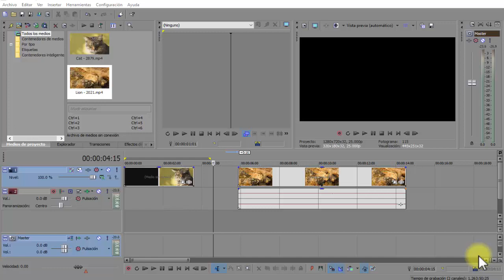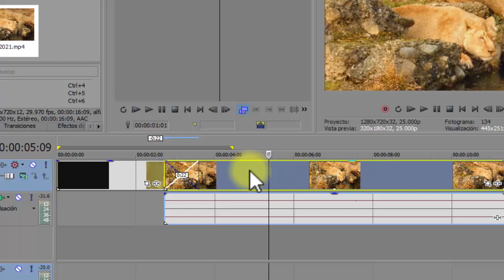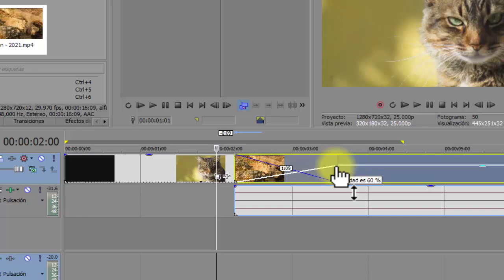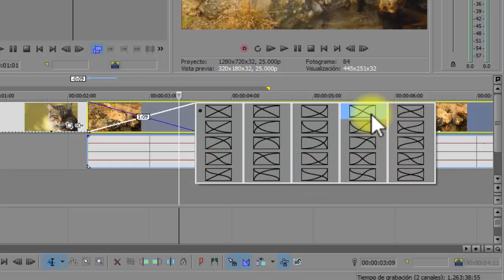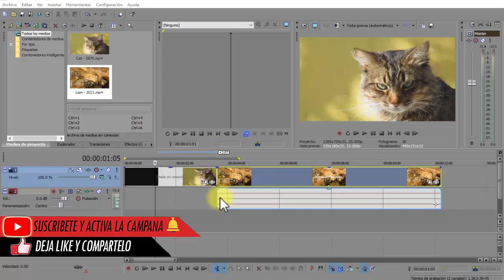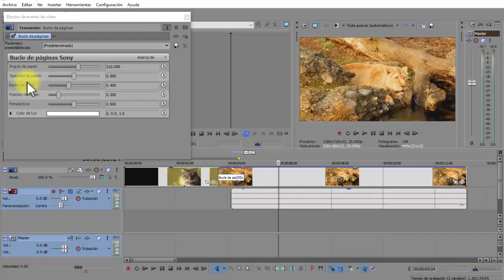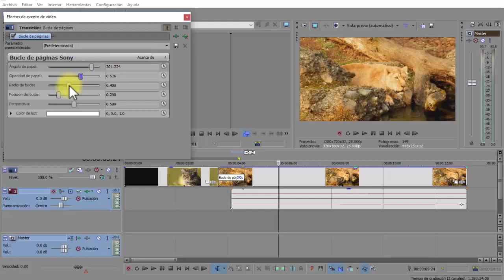Cómo poner transiciones en Sony Vegas Pro Tutorial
En este video te mostrare como poner transiciones en sony vegas pro, explicado de forma fácil y rápida a detalle.

MICROFONOS UTILIZADOS EN LOS VIDEOS
Rode Smartlav+
Blue Yeti